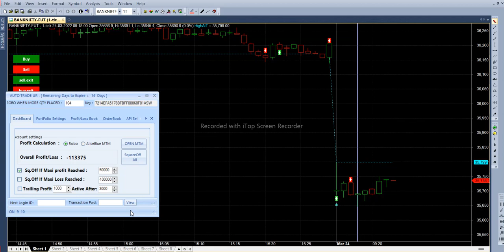Today Morning Session Trade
7 Bank Fixed Deposit or Commodity Market 36% PER YEAR | Which Will Give You Higher Returns?

12 MOST SUCCESSFUL PIVOT POINT STRATEGY IN TAMIL by Beta Traders in tamil

17 INTRADAY STRATEGY USING RSI | SUPER TREND | HEIKIN ASHI | 3 MINS BY BETATRADERS IN TAMIL TRADING